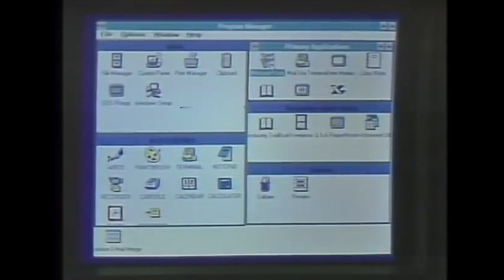Nintendo Power's Worst Reviewed Games of 1990 - Defunct Games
The year is 1990. Microsoft has just debuted Windows 3.0, American jumped into the first Iraq war and Milli Vanilli were outed as lip synchers. But girl you know it's true, there's no time to talk about pop music, because today we're counting down the worst games of 1990, based solely on the reviews found in Nintendo Power.